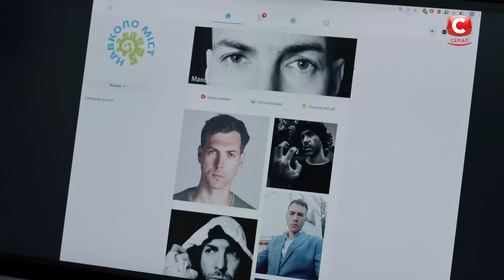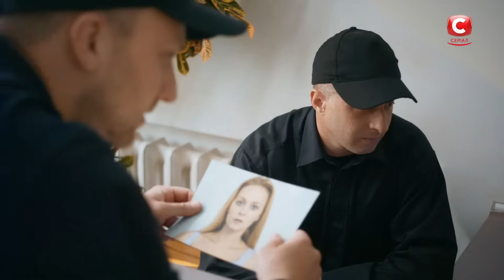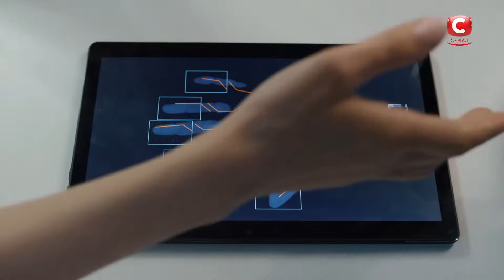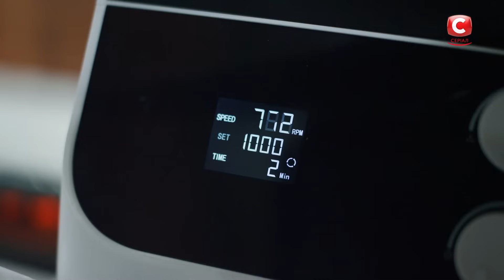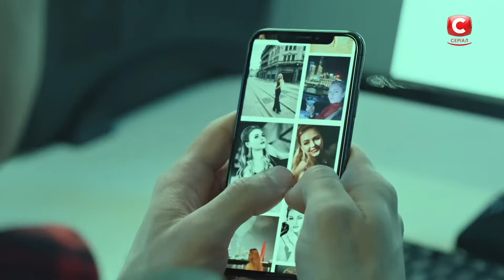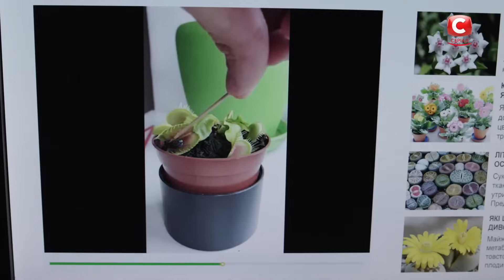След 20 серия: Тайные страсти | ДЕТЕКТИВ 2021 | ПРЕМЬЕРА | НОВИНКИ КИНО 2021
Смотрите в детективном сериале След 20 серия, как сотрудники ОСА раскроют новое сложное дело.
Тело Светланы Полянской было обнаружено завернутым в полиэтилен в лесополосе. Оказалось, что жертва – первая любовь криминалиста Стаса, который теперь скорбит по своей подруге детства. На теле Светланы следователи обнаружили следы крови, которые предположительно принадлежат ее мужу – совпала группа и резус-фактор. Но это еще не прямое доказательство вины, поэтому в сериале След 2021 детективам придется копнуть глубже, чтобы найти виновного. И окажется, что Светлана вела двойную жизнь, о которой не знал ее законный супруг. Кто и зачем мог избавиться от девушки? Связаны ли с этим ее «тайные страсти»? Смотрите в сериале След 20 серия на нашем YouTube канале СЛЕД.

Жанр: детективный сериал, криминальная драма
Генеральные продюсеры: Дарья Легони-Фиалко, Катерина Ласкари
Актеры сериала След: Татьяна Кравченко, Борис Георгиевский, Богдан Рубан, Елена Вознесенская, Антонина Хижняк (Якушева), Александр Боднар, Альбина Перерва, Алексей Суровцев, Владислав Фукивский, Олег Венгер, Илья Пономаренко